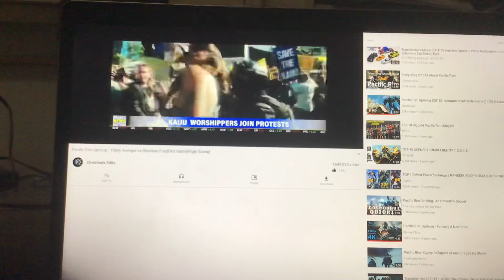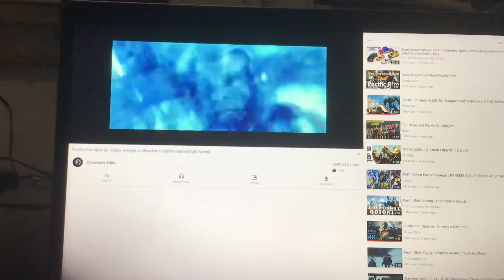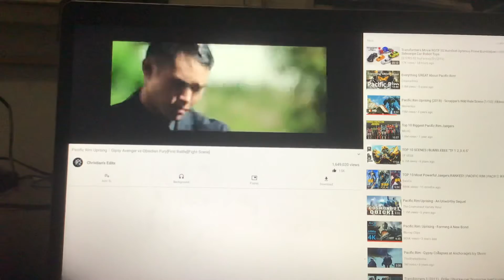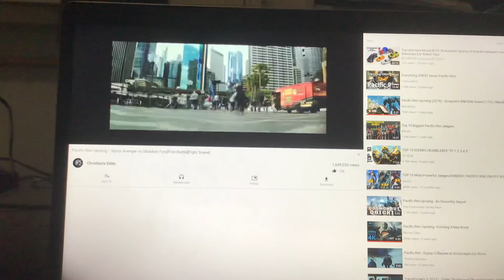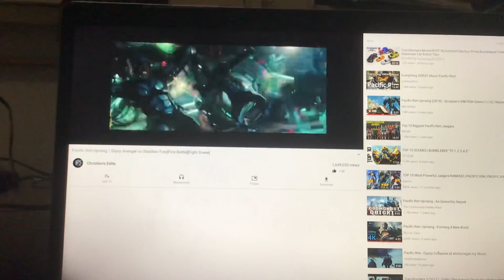Pacific rim cherno alpha vs.November Ajax battle in China and Sydney Australia